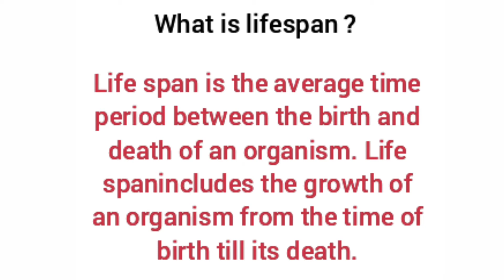Lifespan definition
Kamal dhakad